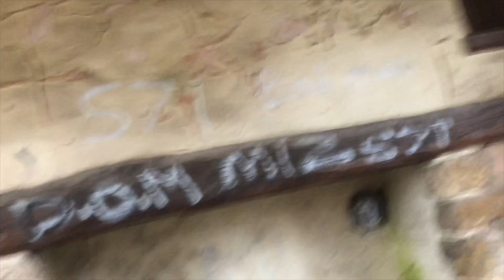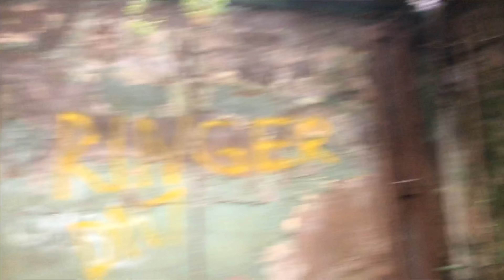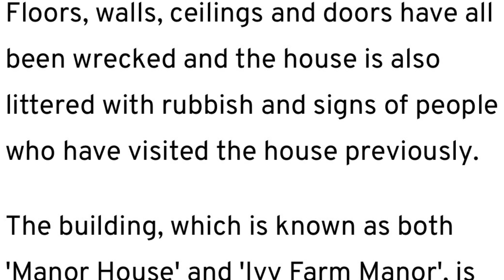Exploring Abandoned doctors house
doctors house abandoned for years after he released an women from hospital early an two days later she stabbed her 11YR old daughter so he left the area an belongings behind cars an Machaine still in garden under weeds